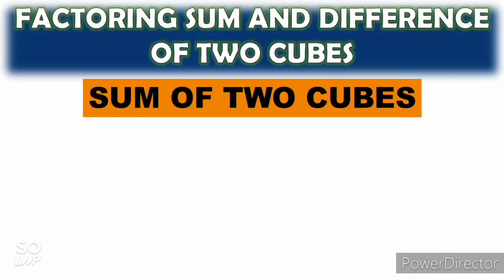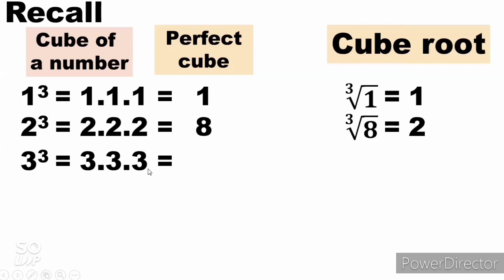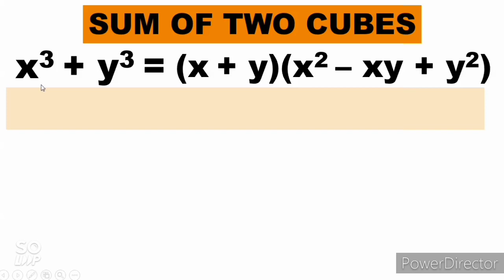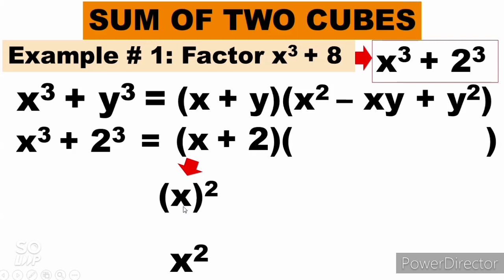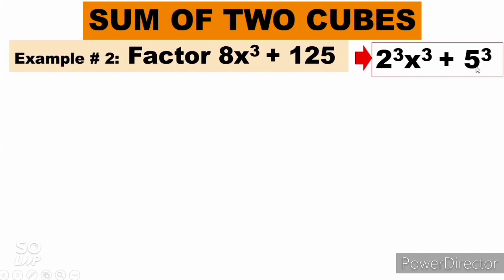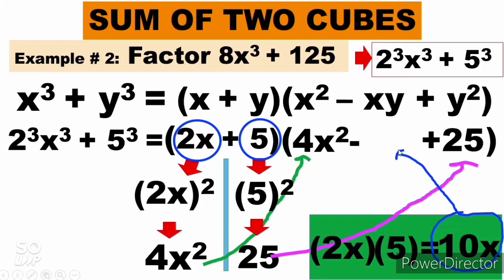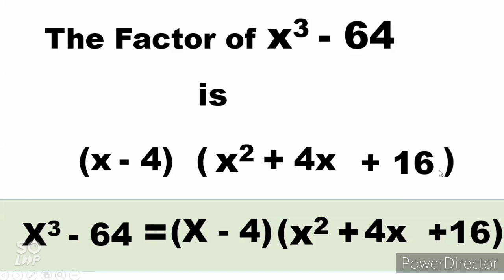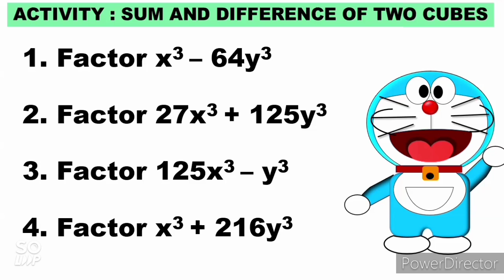Factoring Sum and Difference of Two Cubes | Grade 8 Math | Different Types of Polynomials